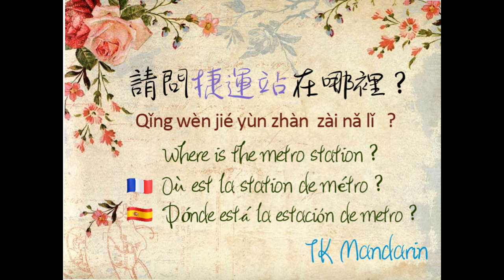La clase de chino en línea - Vocabulario diario 7 - 捷運站 La estación de metro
Bienvenido TK Mandarin. Hoy les enseñaremos como se dice "La estación de metro" en mandarin.